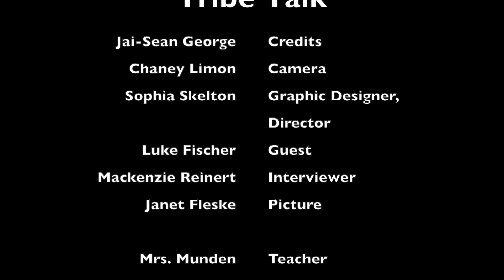Tribe Talk w/ Luke Fischer, LHS Junior hopes to start new traditions next year as class president!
Tribe talk is produced, filmed, and edited by LHS Video Production class-8th hour.
Sophia Skelton - Graphics, director, music.
Mackenzie Reinert - Host, editor, music.
Chaney Limon - Camera, music.
Jai Sean George - Credits.
Mrs. Munden - LHS Video teacher.
Tribe Talk guest - Luke Fischer, LHS Junior